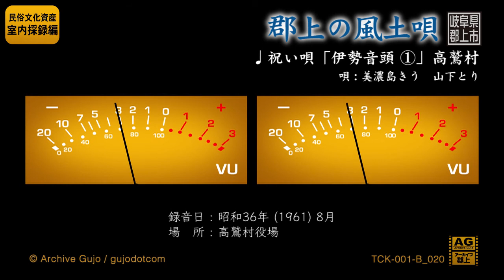【郡上の風土唄】祝い唄「伊勢音頭 1」高鷲村